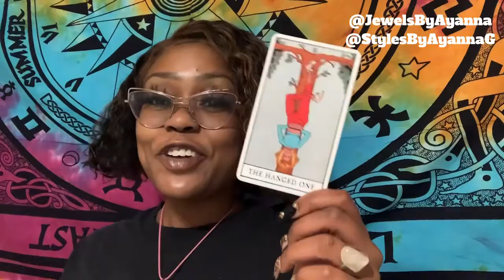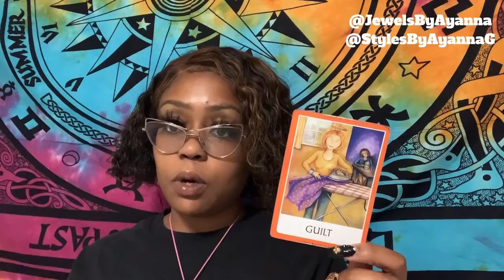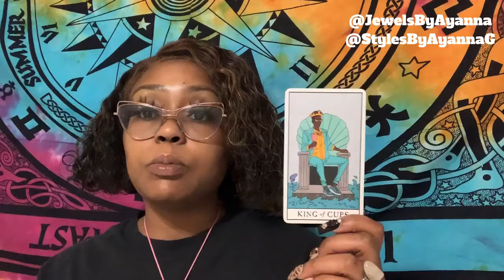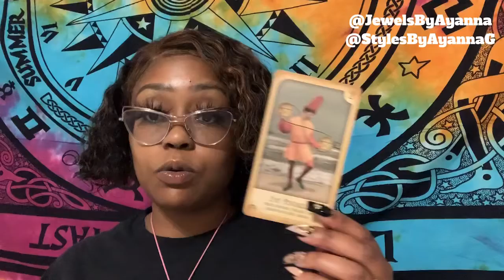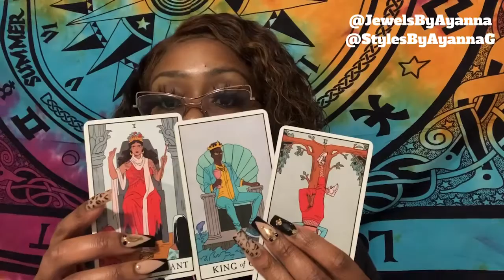Libra ♎️ March Reading ✨ Be Real With Yourself 🙁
Hello star seeds 🥰 This a Libra sun moon & rising reading for March.

Tic Tok

$3 $6 $9 Readings All March 💚